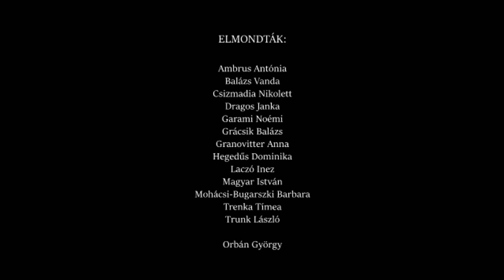Szózat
Szekszárdi Szakképzési Centrum. A szakmád a holnapod.

Szózat - Elmondják a Szekszárdi SZC Bezerédj István Szakképző Iskolájának 10. A osztályos tanulói: Ambrus Antónia, Balázs Vanda, Csizmadia Nikolett, Dragos Janka, Garami Noémi, Grácsik Balázs, Granovitter Anna, Hegedűs Dominika, Laczó Inez, Magyar István, Mohácsi-Bugarszki Barbara, Trenka Tímea, Trunk László, valamint Orbán György.